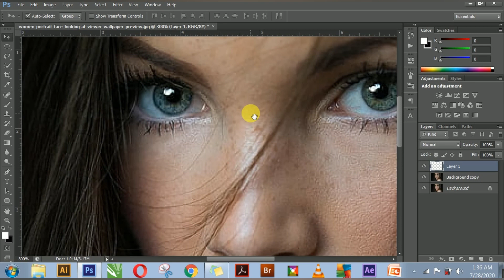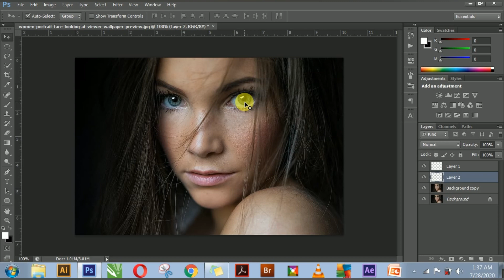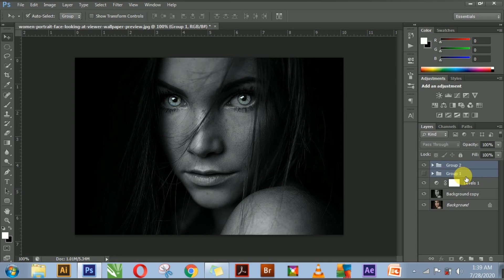Devil' Eyes Effect in Photoshop in Hindi (By Aniket Raut)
Hello friend's today I will show you how to make Devil eyes effect in Photoshop it's easy to make so please watched the full video Don't Skip any Step!!

I hope you like it and enjoy this video if you have any questions related to this video then please ask in comment box I will answer!

If you have any Requirement about any video then Drop your comment I will make for you

In this video iam using photoshop CS6, but you can use any versions of Photoshop CS3, CS4, CS5, CS6, CC etc.